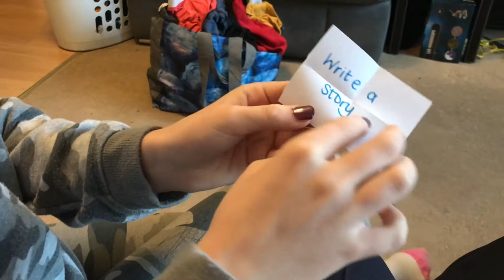Half term activity challenge part 1